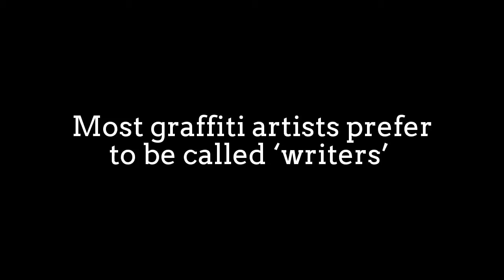Graffiti TIME LAPSE: Draw the Line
Graffiti are writing or drawings that have been scribbled,
scratched, or painted illicitly on a wall or other surface,
often in a public place.

Graffiti range from simple written words to elaborate wall paintings,
and they have existed since ancient times,
with examples dating back to Ancient Egypt,
Ancient Greece, and the Roman Empire.

In modern times, paint (particularly spray paint) and marker pens
have become the most commonly used graffiti materials.
In most countries, marking or painting property without the
property owner's consent is considered defacement
and vandalism, which is a punishable crime.